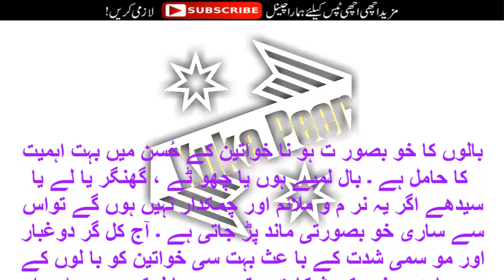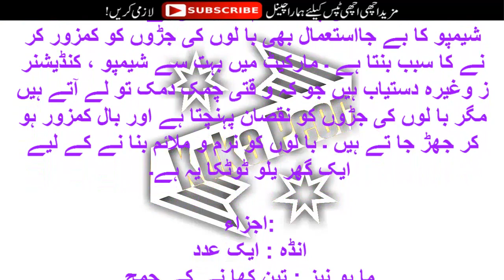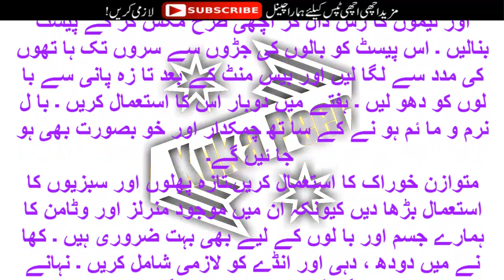Balon Ko Naram O Mulaim Banane Ka Asan Gharelu Totka By Kuka Peer